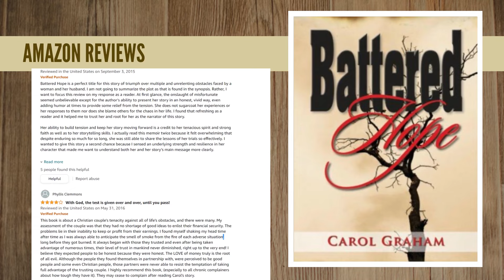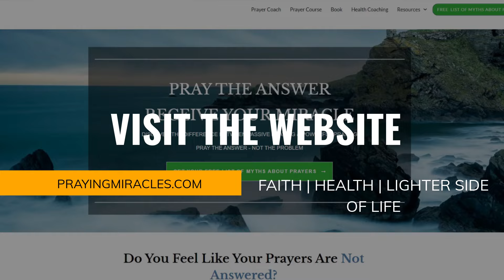Give No Place To The Devil In The Arena Of Fear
The devil has no place in your life.
Today we will talk about not giving place to the devil in the arena of fear, anxiety and stress - and how you can do it.

Discover more about how to pray for miracles and real life miracle stories

Do you want to learn how to pray to God for strength and for miracles? Grab my FREE mini PDF list of myths about prayer

My cancer diagnosis terrified me but I rose above the fear, confusion, and difficult health condition. Now, I’m here to help those who would like to do the same.

Ephesians 4:27 says, Give no place to the devil. So the first thing we think, Well, of course, I don't give any place to the devil. Jesus says, master of my life, I choose to follow Jesus. And yet very often our actions are the opposite. I'm going to explain that in detail today. And I think you will gain a new understanding of who you are in Christ. In this series, I hope you watch all three in the series for the understanding of who you are, because of the authority God gave you. The authority that you have, over anything that the enemy would try to put on you.

The thing that I want you to understand in this video today is that when we constantly give Satan credit for what he is supposedly doing, or trying to do, or to inflict on us, we are actually giving him praise. Now, never in your wildest imagination, would you consider giving the enemy praise for what he's doing? And yet we do? How do we do that? I'm going to give you two statements. And I want you to see the difference. The first statement, I think I hear more often than any other and that is, please pray for me.

The devil has been after me this week, and I'm so weak from the battle. I am struggling. Have you said that? Do you know anyone who has said that? Now, just as I described in all the things the enemy tried to put on me in my memoir, battered hope. You can either accept that demise, and wallow in it and beg God to help you. And ask your Christian friends to help you and pray and, and worry and all the other emotions that are involved around that. Or you can make this statement. Instead of asking for prayer, turn that around, and make it a statement of praise and thanksgiving.

Thank you, Heavenly Father, thank you, Heavenly Father, for sending your son Jesus, who took my shame, my guilt, my struggles, my fears, who took all those things upon himself, so that I can live in victory, that I have the power over all the works of the enemy, not because I'm good enough, or I read my Bible enough, or I pray enough, but because of what Jesus did on the cross. And so no matter what he tries to put on me, he has no authority. Because when Jesus died, he gave us the authority.

And I thank you, Heavenly Father, that You sent Your Son, to die for me not just to remove my sins, but to give me the rights and privileges I have as your child, I choose to walk in victory. I choose not to walk in defeat. I thank you God that I have that understanding, Make this your prayer. And when we begin to see what we have in Christ, because of what he did at Calvary for us, we will have a whole new understanding of who we are in Christ, what privileges we have, what authority we have, and how to use that authority.

We know God cannot lie. When we get that understanding, and our hearts and our spirits, that God can't lie that His word is yea, and amen. For all of us. All of us have been given a measure of faith. God is not a respecter of persons he gives to us because of what his son did for us. And the enemy does not want you to know that. So you can throw it in his face, you are not in his domain, you control that domain, because of who you are, and understand who you are in Christ, because of the power and the authority that Jesus gave to you. And the enemy resents interference, especially if you've been in that arena for a long time.